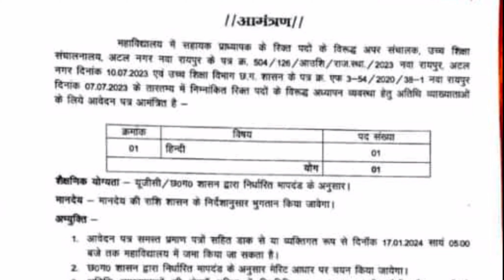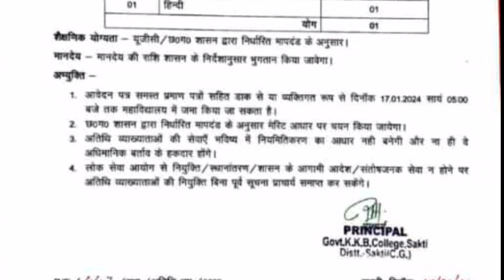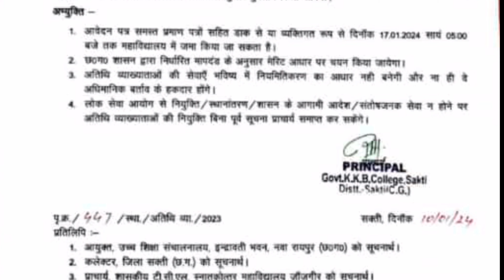अतिथि व्याख्याता का निकला भर्ती देखे सभी कॉलेज का नोटिफिकेशन atithi vyakhyata भर्ती